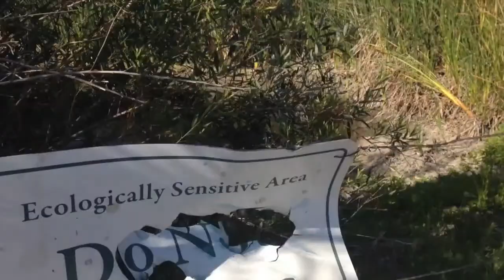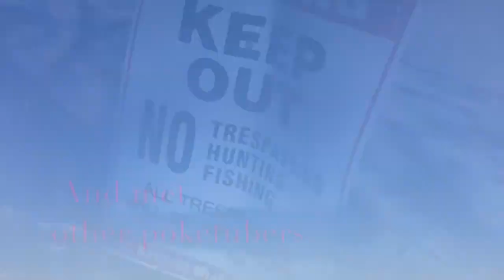37 - 50 Sub Special!!! (Thanks)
"Journey-Don't Stop Believin", sound recording administered by:
SME

This might get taken down later for the music, but i gave credit so i hope not :) So ya thanks for all the support and help getting me to 50 subs. See ya in my next video.